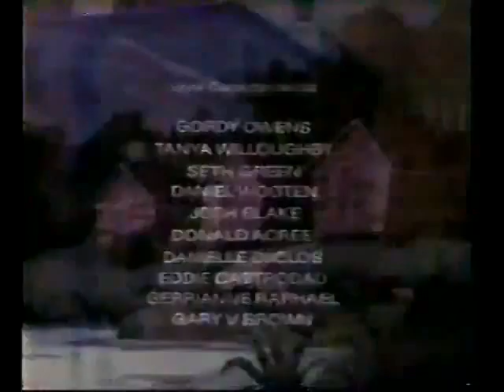TigerSharks INTRO RANKIN/BASS 1987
A group of powered-up human/sea animal hybrids consisting of Mako (voiced by Peter Newman), Walro (voiced by Earl Hammond), Dolph (voiced by Larry Kenney), Octavia (voiced by Camille Bonora), Lorca, Bronc, Angel, and Gupp become involved in underwater adventures on the planet Water-O that has them facing off against villains like T-Ray and Captain Bizzarly (voiced by Earl Hammond). Each episode consisted of two parts.